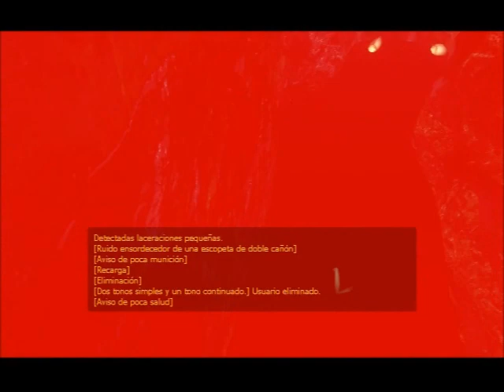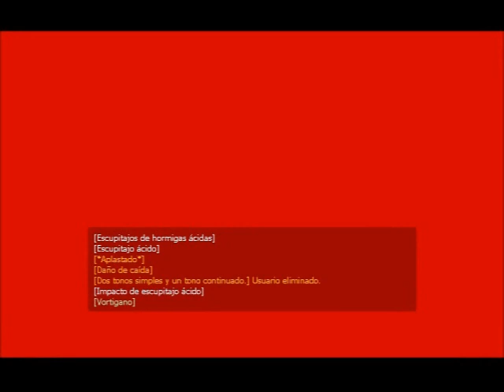Half-Life 2: Episode Two: Capítulo 2 - "Sin Señales Vortales" Parte 1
Bueno seguimos con el Chapter 2, esta parte en verdad la amo, esa épica música me encantó.. Aunque por desgracia no se puede apreciar al máximo ya que el volumen está medio bajo.. Pero en serio muy buena la parte.